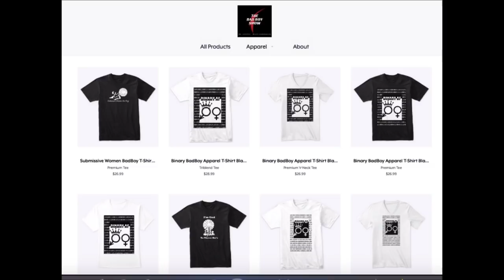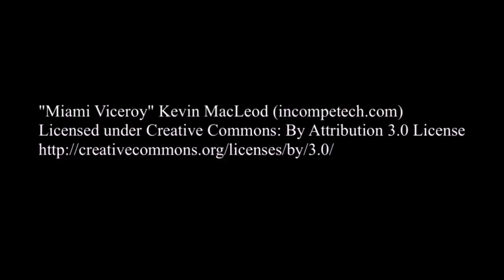You'll Always Have Drama With Women If You Date Like This | Be Careful & Don't Make This Mistake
Are you having difficulties dealing with drama? If you are, make sure to not commit THESE mistakes with women.

1) share this post in your stories and use hashtag
2) tag 3 friends
3) follow @realmrlocario & @milesinthegame on Instagram